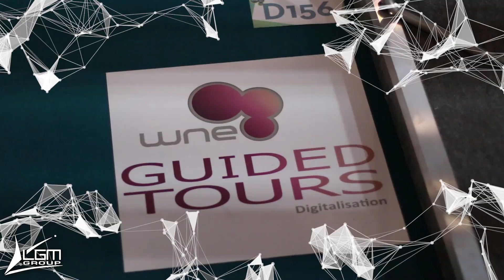Groupe LGM : Remerciement aux participants au salon WNE 2018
LE GROUPE LGM VOUS REMERCIE POUR VOTRE PRÉSENCE AU SALON WNE 2018 !

Parmi nos temps forts de la semaine :

- Franck WEISER, notre Président, a tenu une conférence sur la continuité numérique et la gestion de projet.

- Nicolas BEAUBE, Responsable Métiers Médiatisation et Digitalisation a présenté notre concept de maintenance digitale « du capteur IoT à l’opérateur agile » devant une cinquantaine de personnes grâce au Digital Tour organisé par le WNE.

Embarquez dans l'aventure LGM !